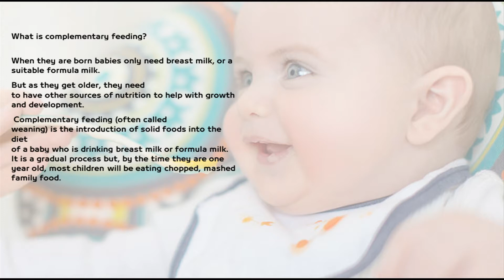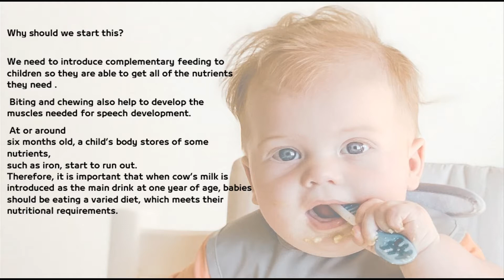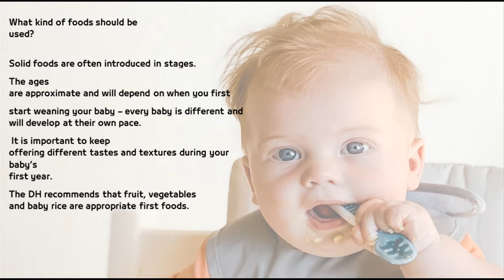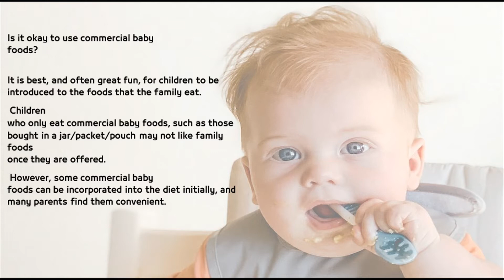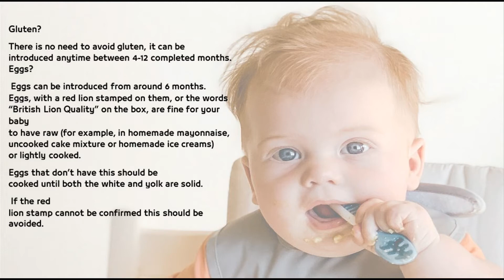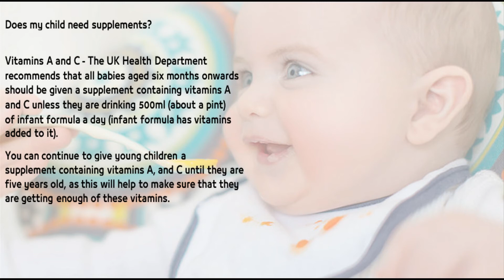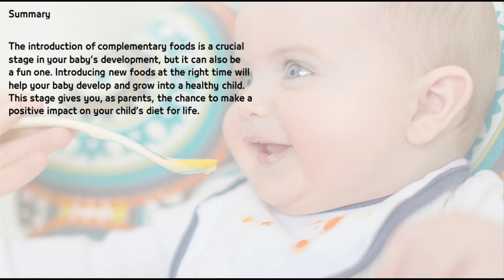How to make good Weaning Nutrition ?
During the first year, a baby grows
more quickly than at any other

time in his or her life.
What is complementary feeding?
Why should we start this?
When should I introduce
complementary foods to my child?
What kind of foods should be
used?
What about drinks?
Is it okay to use commercial baby
foods?
Should I give my baby
Does my child need supplements?
Is it safe to wean onto a vegetarian
or vegan diet?